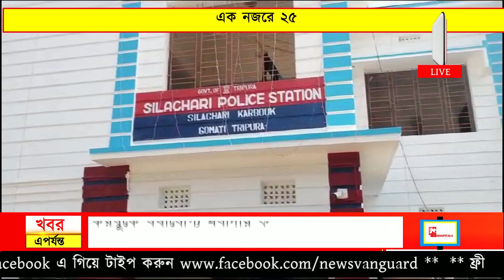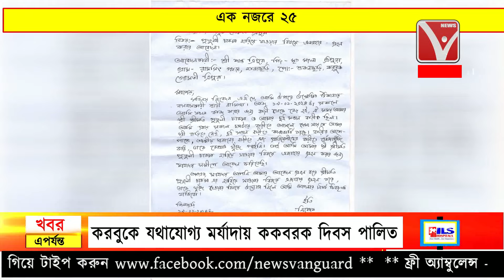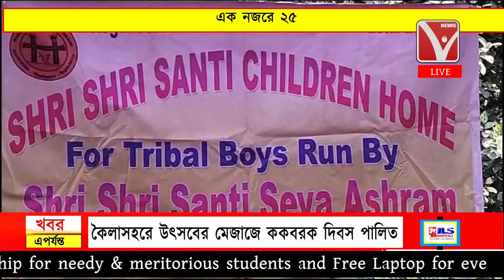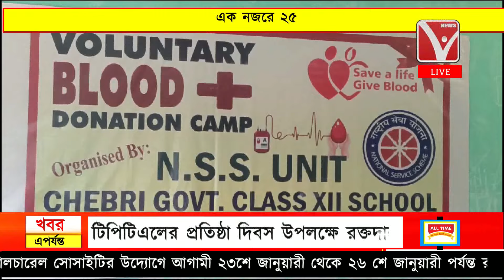এক নজরে ২৫ | Ek Najore 25 | News Vanguard | Bangla News